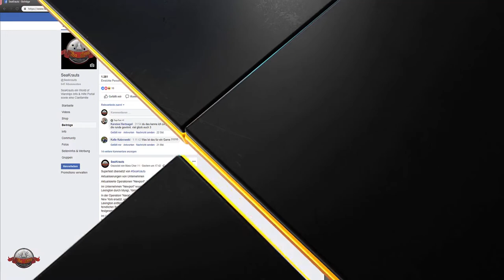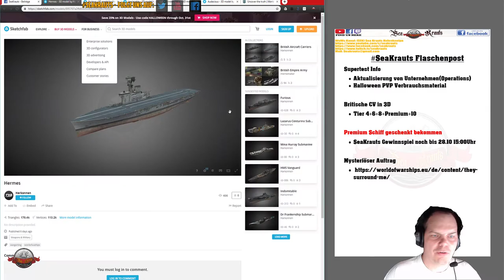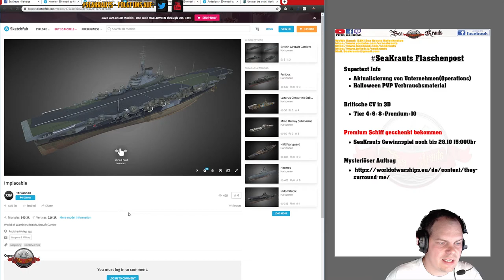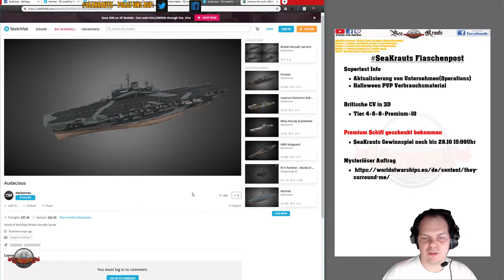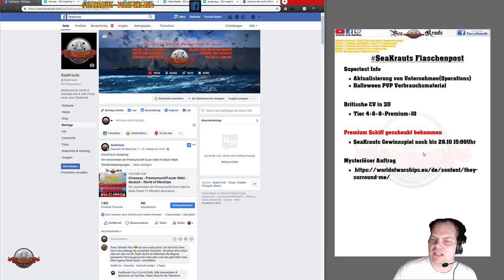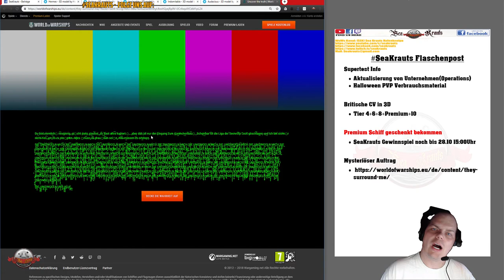Flaschenpost - Halloween PVP - Brit CV in 3D - Mystery Auftrag - deutsch - World of Warships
Links:
💥Gewinnspiel:

🎧Teamspeak:
🎧SeaKrauts.teamspeak.de
🎧PW:Bismarck